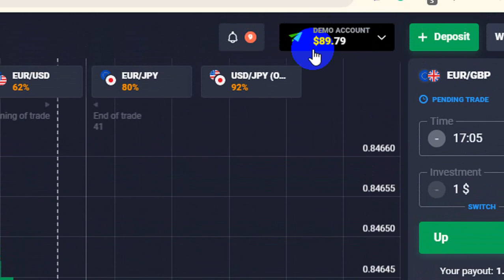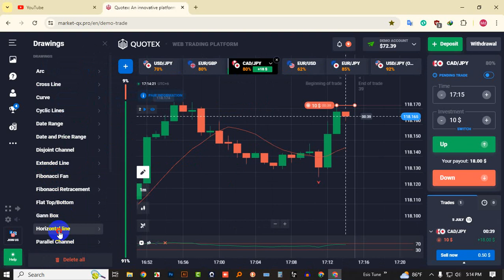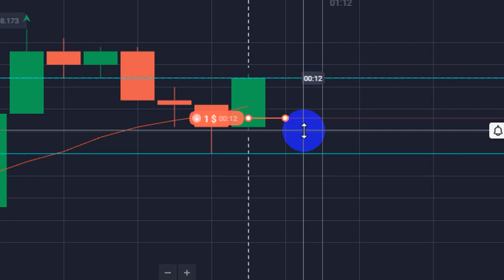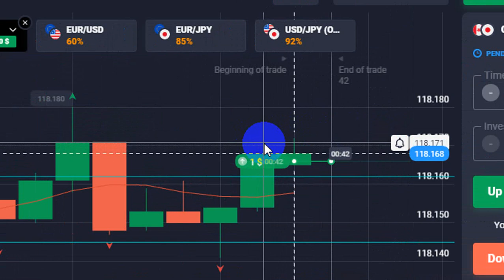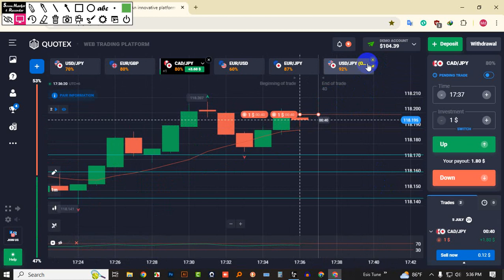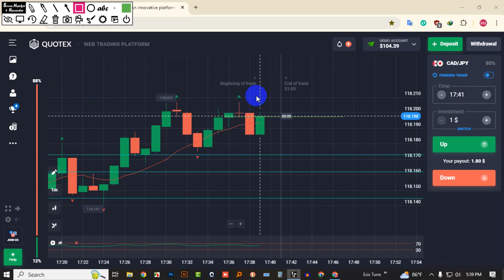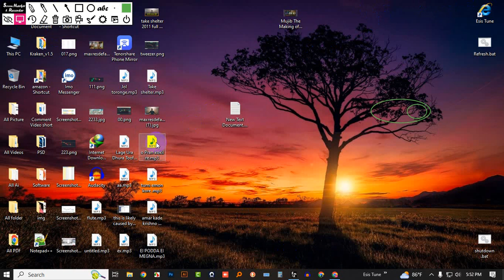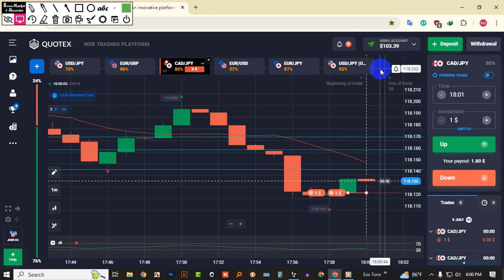Binary Trading Practice Really Market Day 01